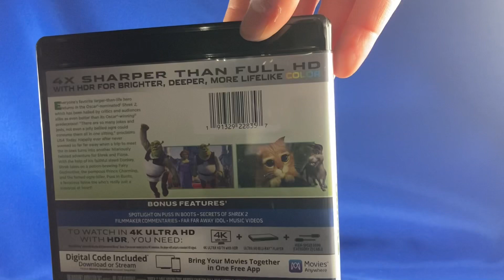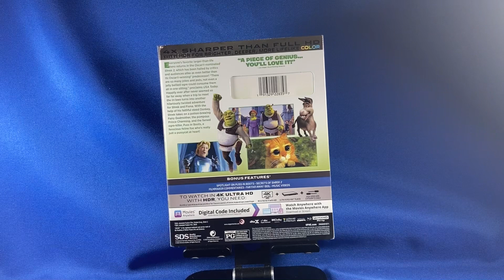4K Ultra HD: Shrek 2